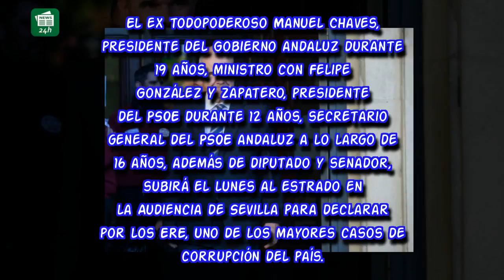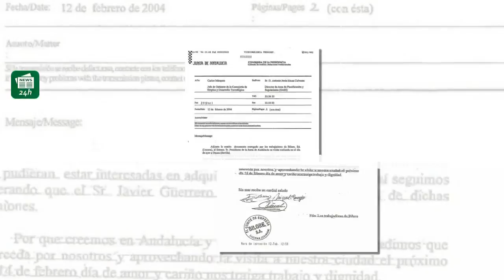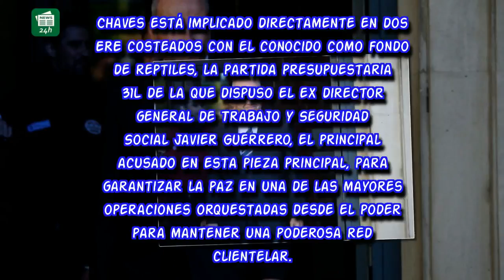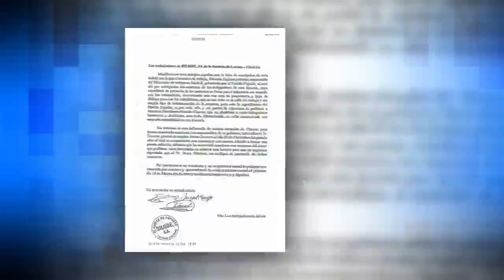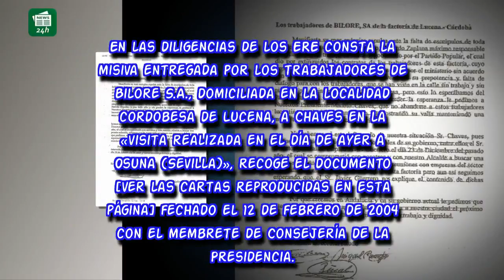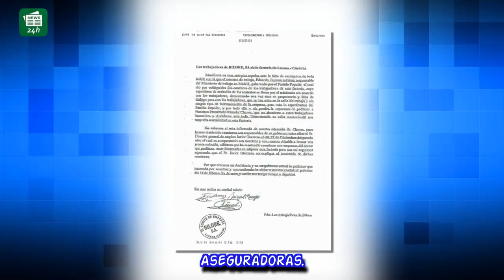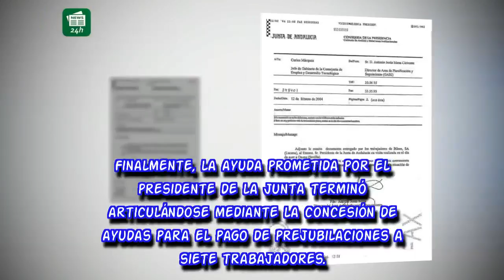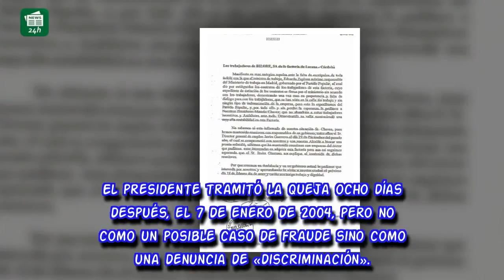Los dos ERE que implican a Chaves